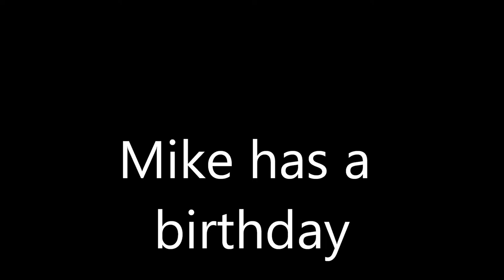Mike's Birthday, Sophie goes to the Vet, Leptospirosis at the dog park: Full Time RV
Sadly one of the dogs that lives here has died from what the Vet believes to be Leptospirosis.  Dogs can catch it from the urine of a infected animal. It either came from the dog park or the wild animals that come though here. Snowball was a older dog and not able to fight it off.